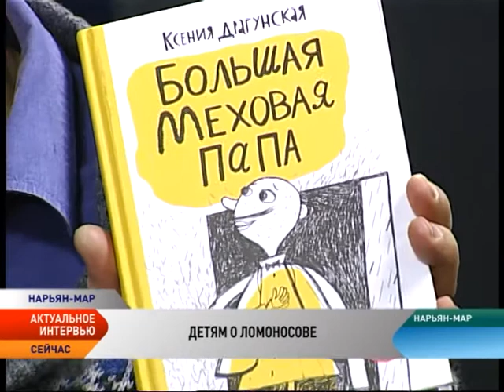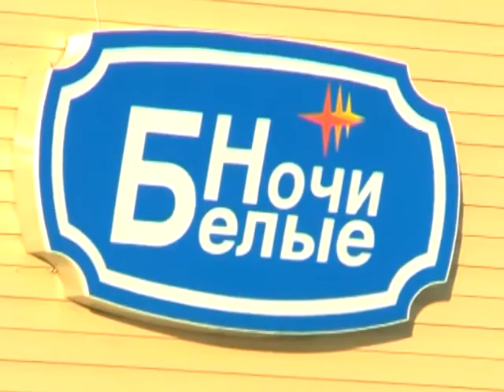Актуальное интервью. Юрий Нечипоренко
Гость студии — известный детский писатель Юрий Нечипоренко. В преддверии юбилея М.В. Ломоносова Юрий Нечипоренко выступил в Нарьян-Маре с серией лекций о жизни и трудах великого ученого, а также представил жителям города свои произведения.